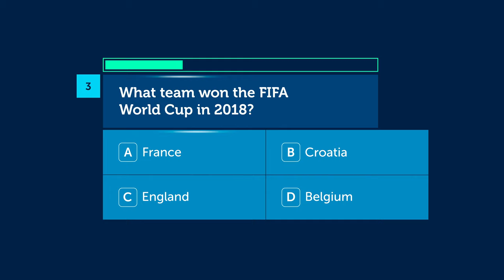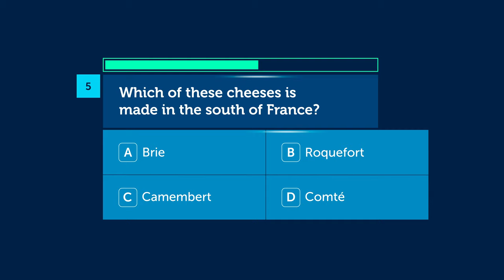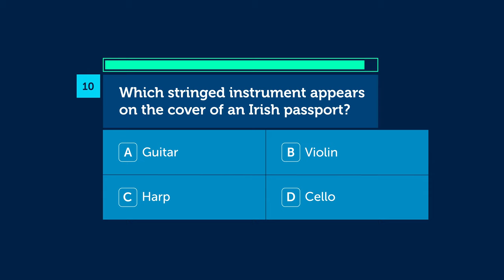General Knowledge trivia! - 10 questions and answers quiz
Ten more multiple choice questions for you to answer before the time runs out! Enjoy the quiz and let us know how you did in the comments.

Let us know your suggestions for new quizzes in the comments!

1 - Which of these is NOT considered to be a terrestrial planet?
A - Earth
B - Mercury
C - Neptune
D - Mars

2 - Christina Aguilera had a hit with ‘Genie in a…’ what?
A - Bottle
B - Jar
C - Lamp
D - Bucket

3 - What team won the FIFA World Cup in 2018?
A - France
B - Croatia
C - England
D - Belgium

4 - In the Toy Story films, ‘Bullseye’ is what animal?
A - Dog
B - Sheep
C - Horse
D - Cat

5 - Which of these cheeses is made in the south of France?
A - Brie
B - Roquefort
C - Camembert
D - Comté

6 - Cameron Poe is the hero of which Nicolas Cage action film?
A - The Rock
B - Face Off
C - Con Air
D - 8mm

7 - Tartar sauce is traditionally served with what food?
A - Beef
B - Chicken
C - Lamb
D - Fish

8 - Beta blockers are designed to decrease the activity of what organ?
A - Brain
B - Heart
C - Stomach
D - Liver

9 - On what part of the body are brogues worn?
A - Hands
B - Head
C - Legs
D - Feet

10 - Which stringed instrument appears on the cover of an Irish passport?
A - Guitar
B - Violin
C - Harp
D - Cello